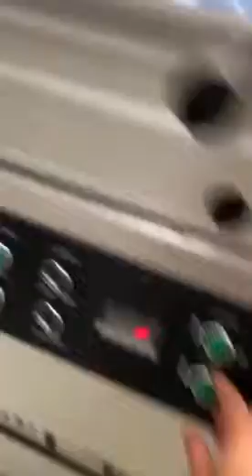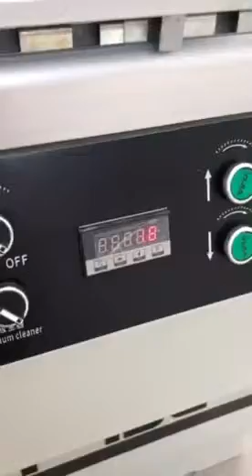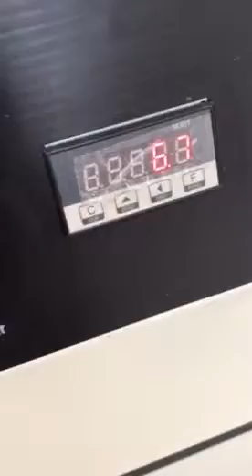Sliding table saw with motorized up/down, and motorized blade tilting with angle display